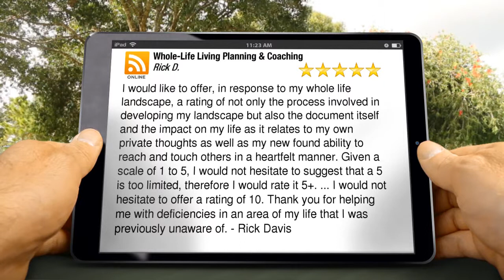Whole-Life Living Planning & Coaching Deer Park Remarkable Five Star Review by Rick D.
New Rating

I would like to offer, in response to my whole life landscape, a rating of not only the process involved in developing my landscape but also the document itself and the impact on my life as it relates to my own private thoughts as well as my new found ability to reach and touch others in a heartfelt manner. Given a scale of 1 to 5, I would not hesitate to suggest that a 5 is too limited, therefore I would rate it 5+.  ... I would not hesitate to offer a rating of 10. Thank you for helping me with deficiencies in an area of my life that I was previously unaware of. - Rick Davis

Whole-Life Living Planning & Coaching
28304 N North Rd
Deer Park WA
99006